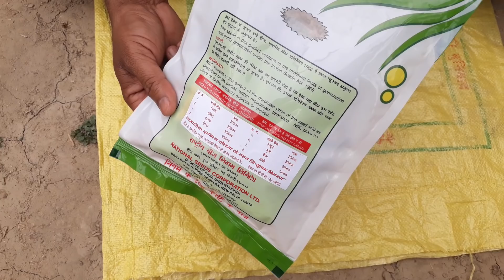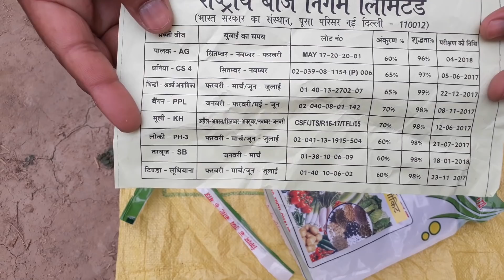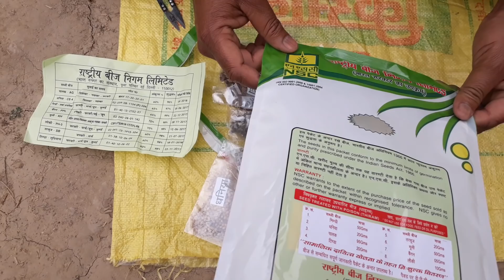Samajik Dayitav Yojna "Free Seed For Farmer" |Happy Life Kisan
Namskar dosto iss video me hm bhart sarkar ke dvara chalaye jane wali ek yojna ke bare batayenge aur aur yojna ke me batayenge aur yojna ke that milane wali samagri ki unboxing bhi krenge

हमसे फेसबुक पर जुड़ने के लिए इस लिंक पर क्लिक करें

इंस्टाग्राम (instagram) पर फॉलो करने के लिए क्लिक करें  (@happylifekisan)

खेती किसानी संबंधित नए-नए कृषि यंत्रों को देखने व खरीदने के लिए इस लिंक पर क्लिक करें